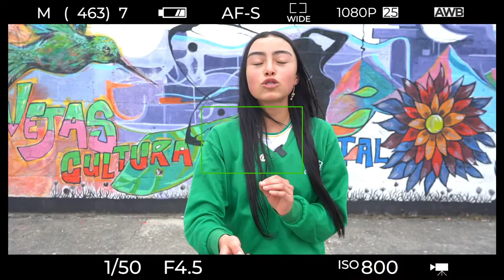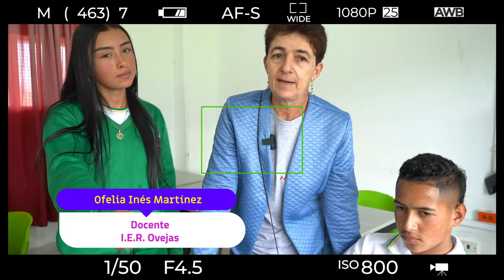El Internet gratuito de los Centros Digitales llegó a Ovejas, Antioquia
Conoce a Ana María y sus compañeros de clase, quienes hacen sus primeros pinos como youtubers gracias al acceso a Internet y a las múltiples herramientas digitales disponibles en la red.